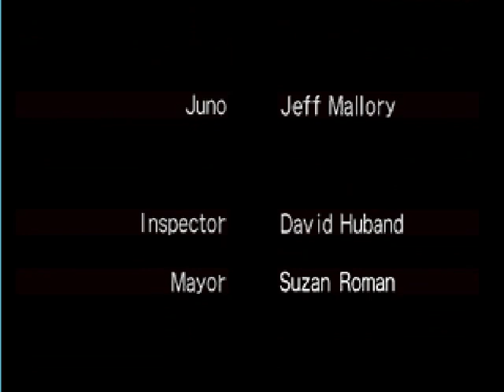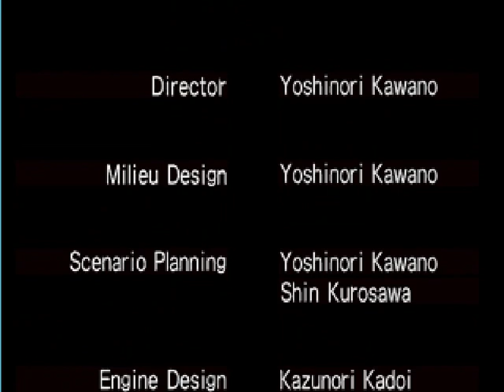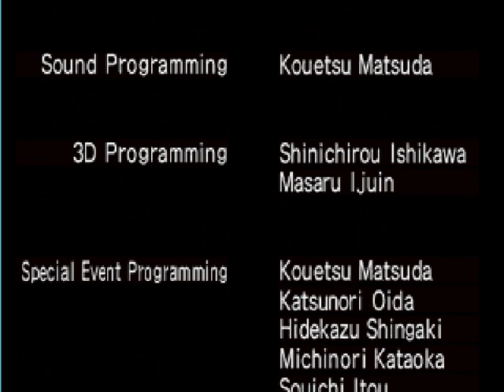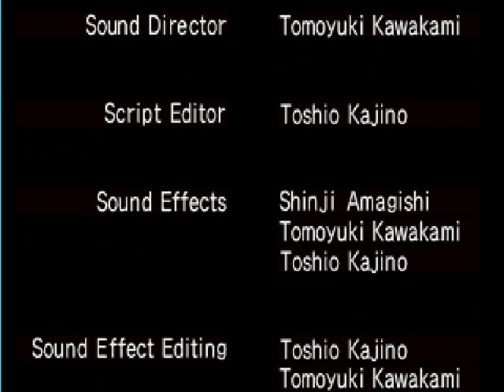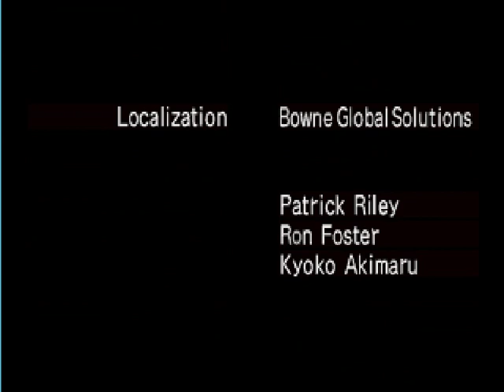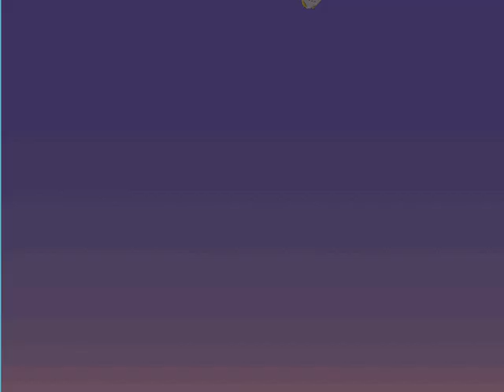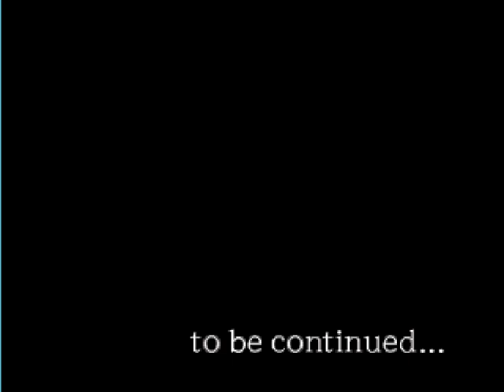Lets Play Megaman Legends Episode 20 - Conclusion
The end to this LP, the end to the game.

And keep watching after the credits, There is a scene afterwards lol